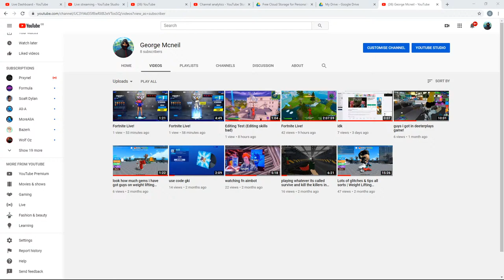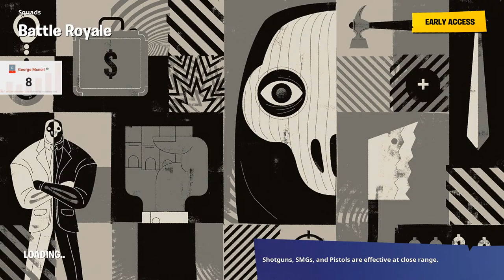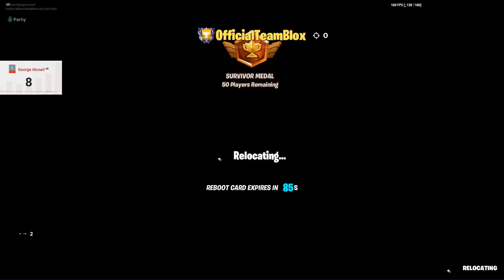Fortnite With My Friends (Mythic)